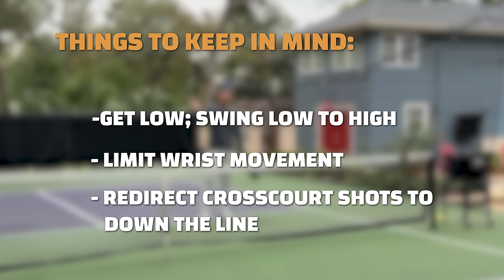How To Hit the Backhand Roll in Pickleball | Ben Johns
Learn how to hit the World's No. 1 Pickleball Athlete, Ben Johns' favorite shot in the game. Ben shares the fundamentals, what to look for, and how to set up drills to improve your backhand roll.

Timestamps
0:00 Intro
0:34 Drilling Set-Up
1:06 Things to Watch For
5:14 Variation 1: Roll
6:18 Variation 2: Flick

Don't miss out on the opportunity to take your game to the next level!